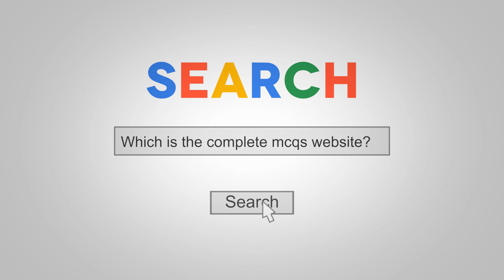What is Cement? | What is Concrete? | Mcqsfactory Official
Hello. Welcome to McqsFactory. So glad you’re here.

McqsFactory.com is the devoted website for multiple-choice questions answers in Pakistan. McqsFactory has been specially designed to cover this paper for various such examinations.

The material of McqsFactory has been collected after going through different examination papers.

We are working to create a portal to prepare all types of national educations multiple choice questions tests including all boards from every province of Pakistan. This also includes following major tests such as CSS, NTS, STS, SPSC, ECAT, MCAT, GAT, GRE.

We are also trying to cover as many aspects of every topic making it a complete platform to prepare your competitive exams.

Our aim is to make this website as simple as possible.
You can also contribute the multiple-choice questions to McqsFactory.com and help us to make the website more effective and useful.

Thanks,
McqsFactory Team.